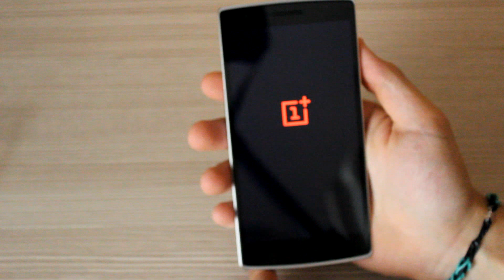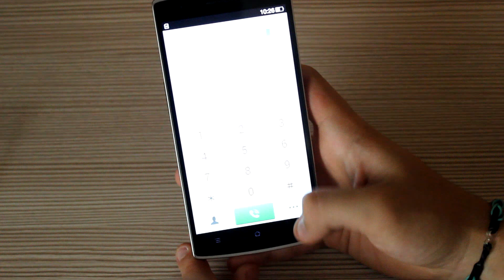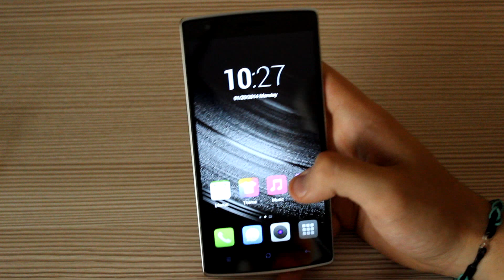Unboxing OnePlus One en Español [Unboxing y primeras impresiones]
OBLIGATORIO DESPLEGAR!!

Hola Androides!!

En este vídeo les muestro el unboxing de uno de los dispositivos más esperados del año y que más movimiento ha generado en el mundillo tecnológico. Se trata del OnePlus One. Este es el primer teléfono de una compañía llamada OnePlus, la cual su creador es expresidente de la firma OPPO. Han tratado de fabricar un teléfono con las mayores prestaciones y con un precio limitado. Sin más que decir os dejo con el vídeo. Espero que os guste.

Ni yo ni Youtube somos responsables de las cosas que les pueda pasar a tu teléfono ya que hacer ésto es decisión tuya. Yo sólo muestro al público la forma correcta de hacerlo con su terminal correspondiente.

No dudéis en pedir en los comentarios los tutoriales que queréis que yo sin ningún tipo de problema lo haré.

Saludos!!